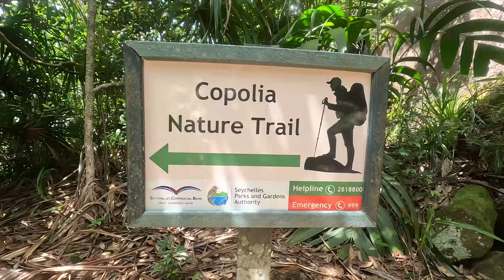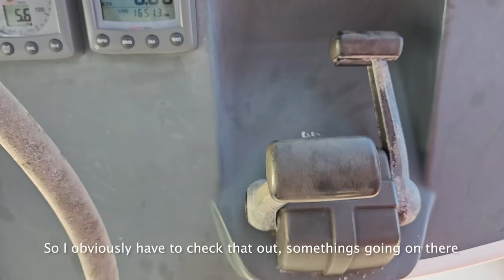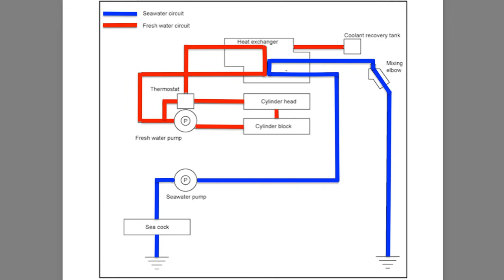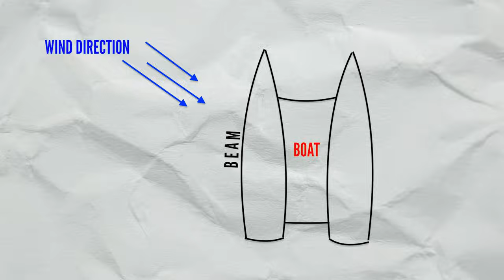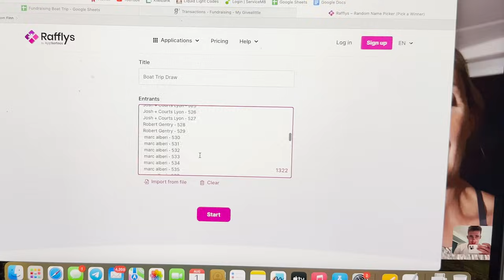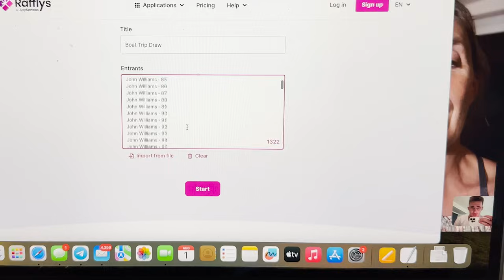Is this our new sail? | Sailing life Seychelles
Sailing from Maldives to Seychelles was tough on the on our sailboat. This week we roll up our sleeves and dive into boat work and take a look at a replacement genoa, from one of the local charter boats, that looks like it came direct from the Black Pearl pirate ship.

Thank you for helping keep us afloat and supporting the creative process.  You can be part of the crew for less than the price of a coffee. You can do so here: